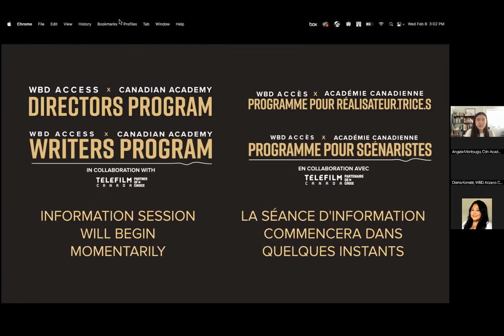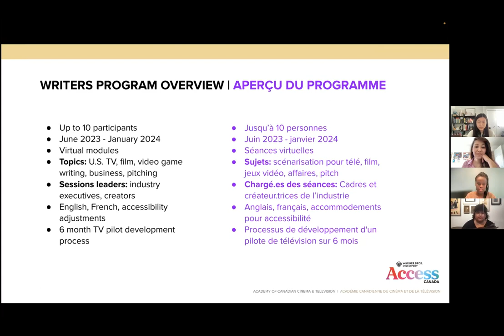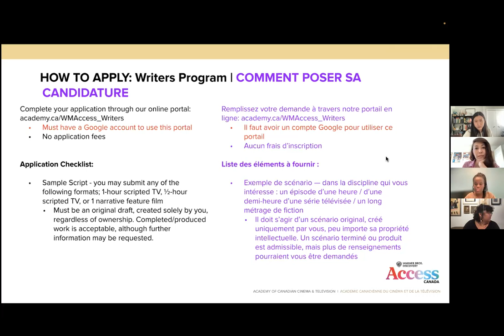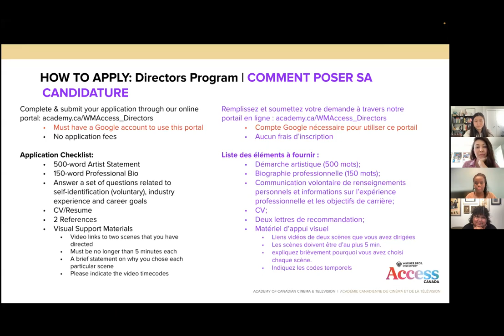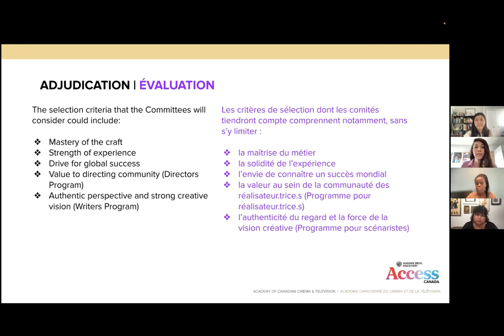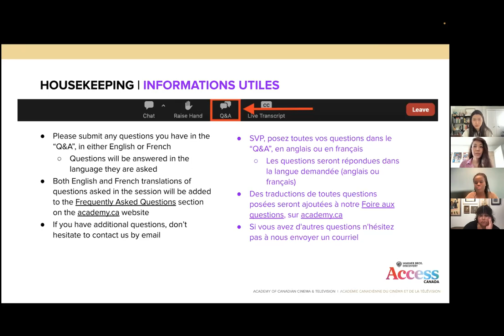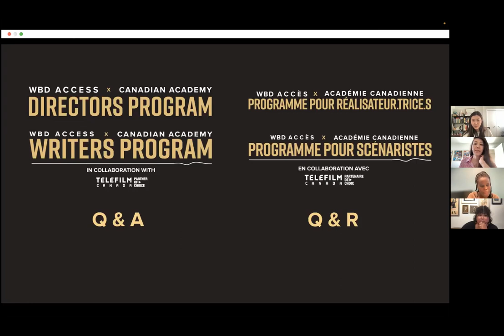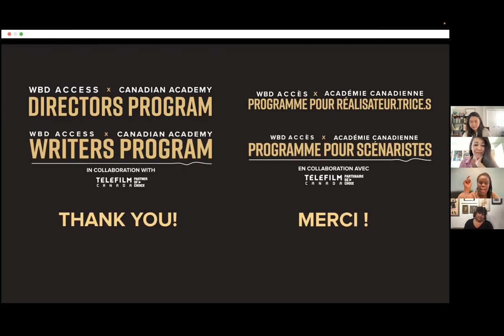2023 WBD Access x Canadian Academy Programs Information Session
Information session on the WBD Access x Canadian Academy Directors and Writers Programs.

Twitter.com/TheCdnAcademy
Instagram.com/thecdnacademy
TikTok.com/@thecdnacademy
Facebook.com/thecdnacademy